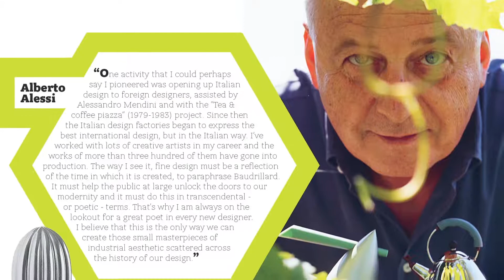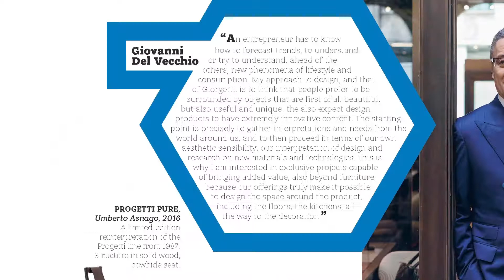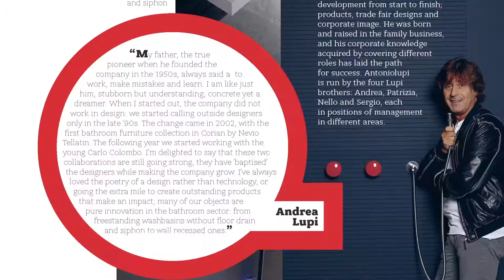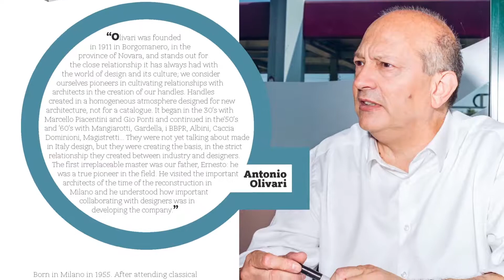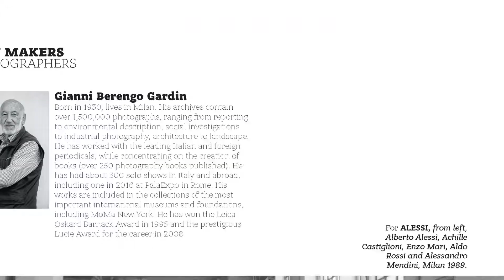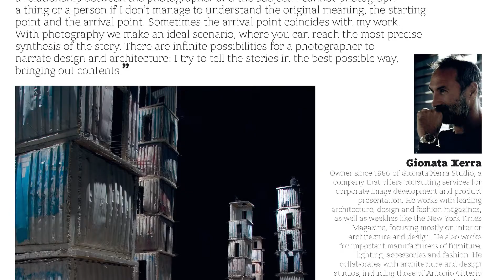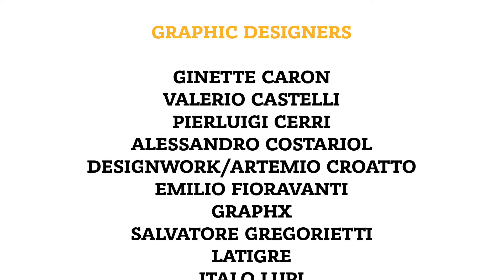Interni icon Makers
Che cosa fa di tanti protagonisti del design italiano dei veri e propri Icon Makers? Difficile dirlo. La ricetta si basa su un fortunato mix alchemico, quasi impossibile da decodificare, che trova il suo legante nella lunga storia manifatturiera del nostro Paese e in un vitale tessuto produttivo alimentato da tante e diverse figure professionali. Un sistema di intelligenze e competenze che ha dato vita al ricco panorama di prodotti scolpiti nell’immaginario della gente e alla loro comunicazione.

A questi personaggi e alla loro iconiche creazioni dedichiamo i numeri speciali della Serie Oro di Interni che idealmente prosegue il racconto del design italiano proposto nel 2014 con il volume celebrativo per i primi 60 anni della rivista.
Dopo l’edizione del 2016 di “Design Icons”, con 500 prodotti icona del design italiano, dal 1954 a oggi, quest’anno il focus si sposta sui protagonisti del ‘dietro le quinte’ del progetto: gli imprenditori, i fotografi, i grafici e i comunicatori che hanno un ruolo chiave nell’innovazione e nell’affermazione internazionale dei brand del made in Italy nel furnishing design, nonché nell’evoluzione del gusto e del progetto.

La storia e l’attualità del design italiano viene raccontata attraverso una rassegna di 100 protagonisti selezionati e presentati per specifiche categorie professionali. A introdurli sono i testi di noti critici internazionali, come Domitilla Dardi, Deyan Sudjic, Leonardo Sonnoli, che raccontano le radici e le peculiarità del progetto contemporaneo. Il contributo di Cristina Morozzi e Christoph Radl ci permette invece di focalizzare lo sguardo sul lavoro di fotografi e art directors, con l’intento di fare il punto sull’evoluzione dei ruoli e delle competenze coinvolte.

La storia e le sfide degli Icon Makers, individuati attraverso segnalazioni diverse, ci vengono raccontate dai protagonisti stessi con una sorta di autoritratto. Una testimonianza diretta che comunque non pretende di essere esaustiva di tutte le sfaccettature dell’imprenditoria e della comunicazione, ma che dà una visione d’insieme di coloro che operano all’interno del multiforme sistema dell’Italian International Design e contribuiscono alla trasformazione del pensiero progettuale in prodotti icona.

What makes so many of the protagonists of Italian design into true Icon Makers? It’s hard to say. The formula is based on a successful alchemical mixture that is almost impossible to decode, whose binder is the long history of manufacturing in our country, and a vital productive fabric driven by a wide range of remarkable professional figures. A system of different forms of intelligence and expertise that gives rise to a variegated panorama of products, vivid presences in the collective imaginary and their communication.

The special issues of the Serie Oro (Gold Series) of Interni are dedicated to these personalities, in an ideal continuation of the narrative of Italian design that began in 2014 with the volume to mark the 60th anniversary of the magazine.

After “Design Icons” in 2016, with 500 iconic products of Italian design from 1954 to the present, this year the focus shifts to the protagonists ‘behind the scenes’ of design: entrepreneurs, photographers, graphic artists and communicators who play a key role in the international success and innovation of the brands of Made in Italy, in the evolution of furniture design and tastes.

The history and contemporary spirit of Italian design are narrated through an overview of 100 selected protagonists, presented in their specific professional categories. They are introduced with writings by renowned international critics like Domitilla Dardi, Deyan Sudjic and Leonardo Sonnoli, who discuss the roots and specificities of contemporary design. The contributions of Cristina Morozzi and Christoph Radl focus on the work of the photographers and art directors, taking stock of the evolution of roles and types of expertise.

The story and the challenges of the Icon Makers, identified through various indications, are described by the protagonists themselves, in a sort of self-portrait. Direct testimony, without attempting to cover all the various facets of business and communication, but offering an overall vision of the people who work in the complex system of Italian International Design, contributing to the transformation of design thinking into iconic products.